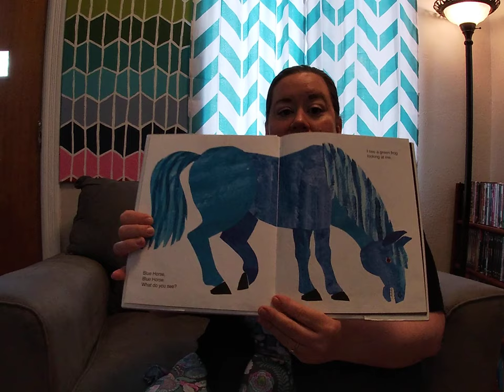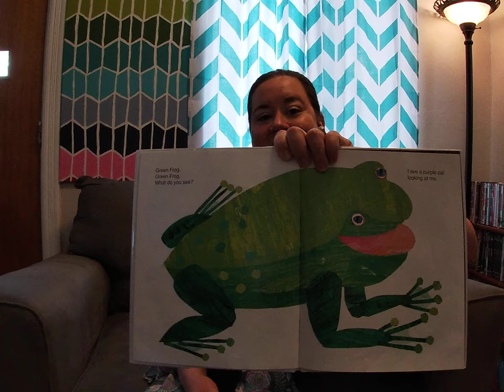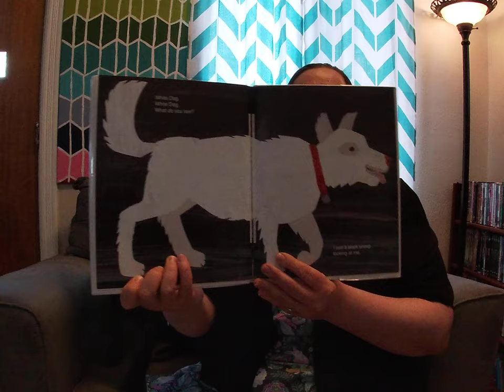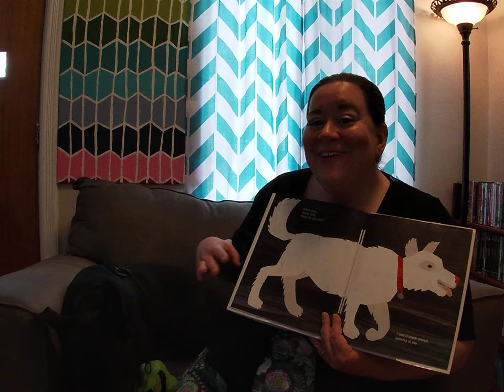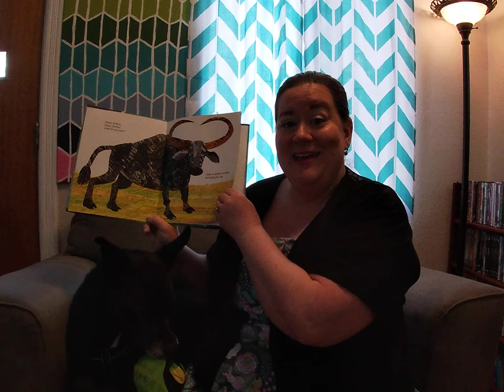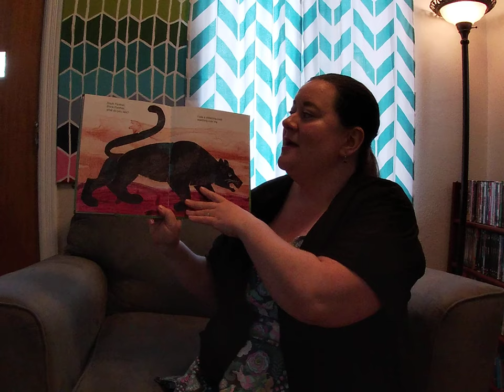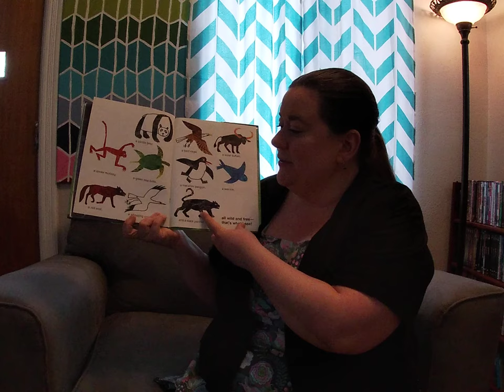Toddler Time featuring Panda Bear, Panda Bear, What Do You See?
Toddler Time is an early literacy program for babies and toddlers birth to 2 1/2 years from your friends at the Great Falls Public Library. When the Library reopens, we hope you will join us for in-person Toddler Time on Friday mornings at 10:30. Questions?

These titles were used with permission from Macmillan Publishers. Thank you!